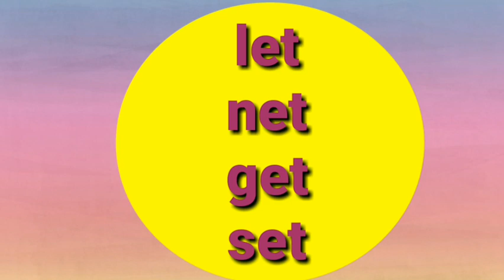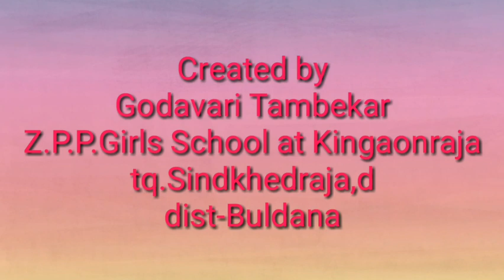Words and puzzles page-40 class-3rd